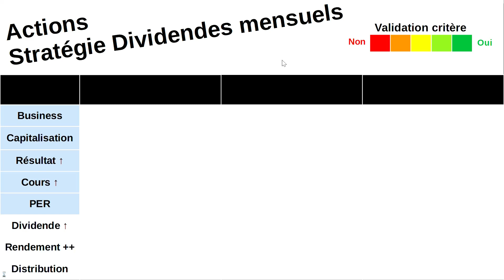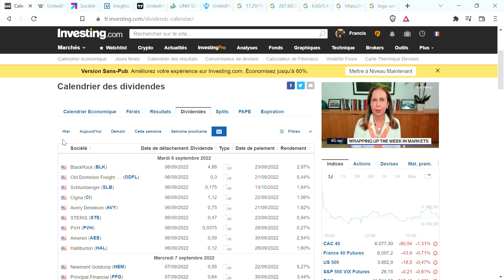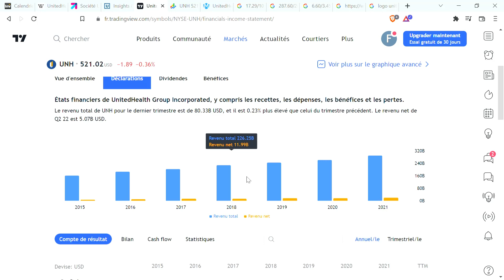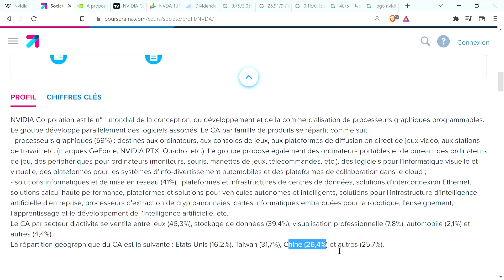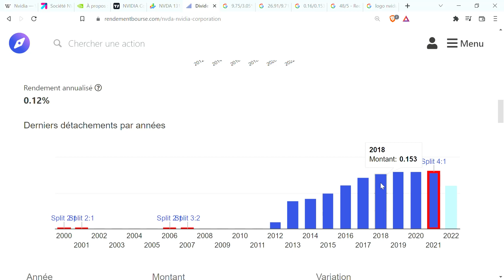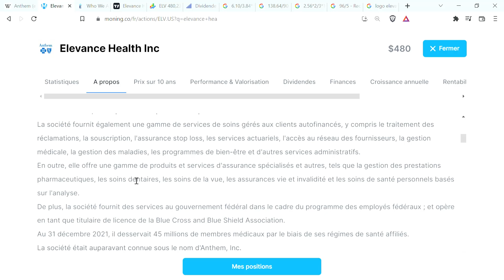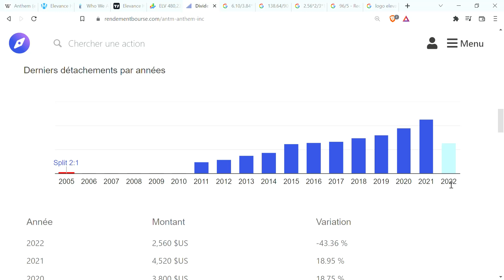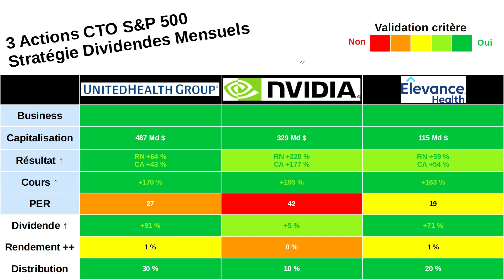Stratégie Dividendes Mensuels Actions CTO S&P 500 septembre (Investir, Bourse, Analyse Fondamentale)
0:00 Introduction
0:31 Rappel Stratégie Dividendes Mensuels (Objectifs, Points d'attention, Choix stratégiques)
6:09 UnitedHealth Group
12:39 Nvidia Corporation
21:50 Elevance Health (Anthem, Wellpoint)
28:59 Bilan 3 actions CTO S&P 500 septembre Dividendes Mensuels

Avertissement légal :
Cette chaîne YouTube ne peut en aucun cas être considérée comme une offre de conseil en investissement, ni une incitation quelconque à acheter ou vendre des instruments financiers.